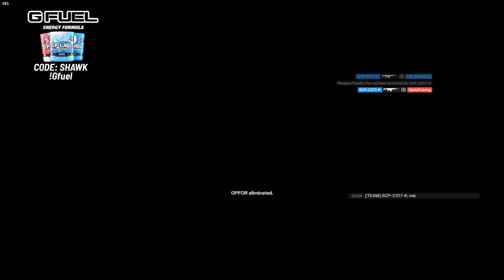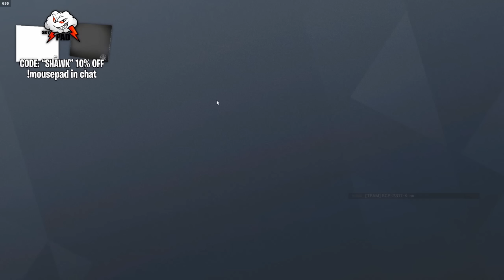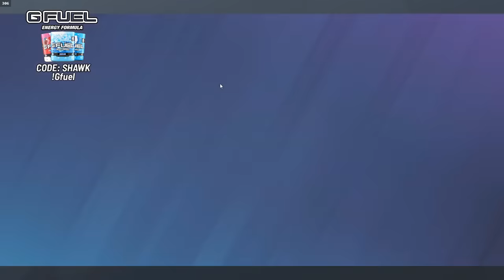87 FOV = cheats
this works 100% of the time...